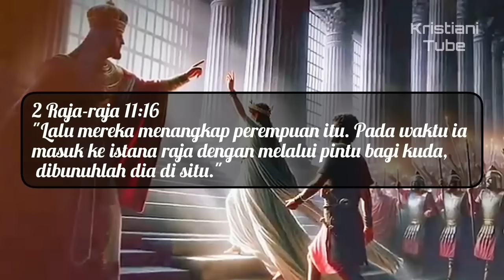3 Wanita Paling JAHAT di Sepanjang Sejarah ALKITAB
Pengkhianatan, manipulasi, dan pembunuhan. Kali ini, saya akan mengungkap kisah-kisah wanita paling terkenal dalam Alkitab. Kejahatan yang mereka lakukan dan sejarah di baliknya.